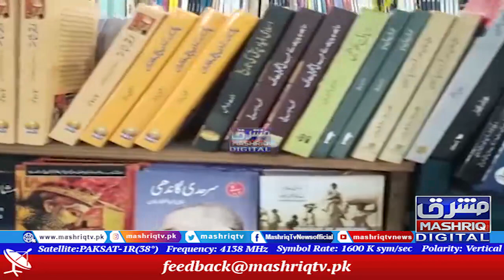Peshawar City Oldest Book Shop || قصہ خوانی کی قدیم کتابوں کی دوکان